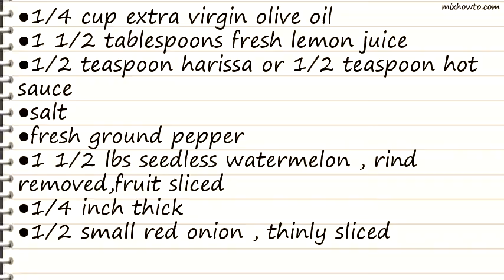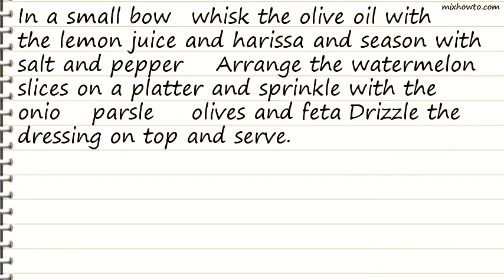Recipe Watermelon Salad with Feta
INGREDIENTS:
●1/4 cup extra virgin olive oil
●1 1/2 tablespoons fresh lemon juice
●1/2 teaspoon harissa or 1/2 teaspoon hot sauce
●salt
●fresh ground pepper
●1 1/2 lbs seedless watermelon , rind removed,fruit sliced
●1/4 inch thick
●1/2 small red onion , thinly sliced
●1/4 cup coarsely chopped flat leaf parsley
●1/4 cup pitted oil-cured black olive , coarsely chopped
●2 ounces feta cheese , crumbled (about 1/2 c.)